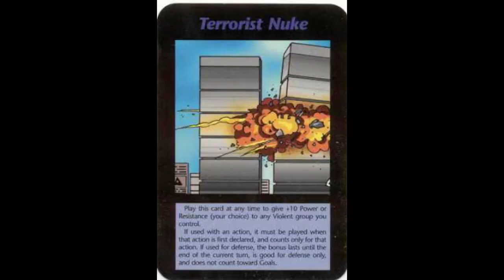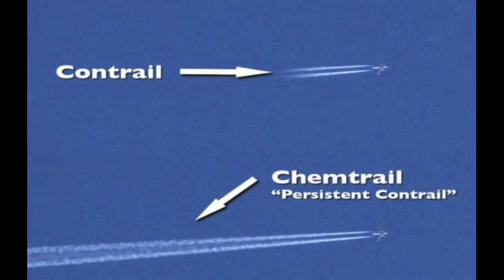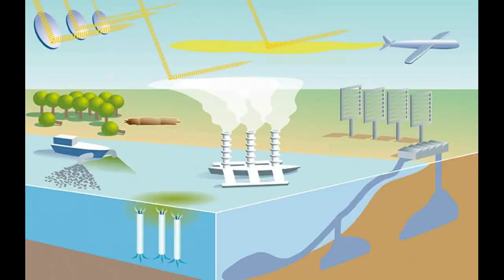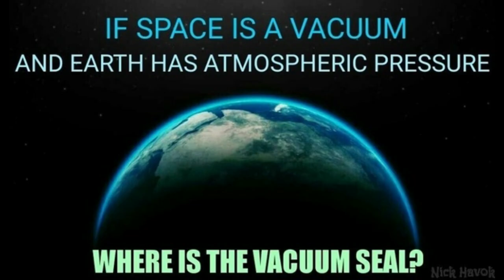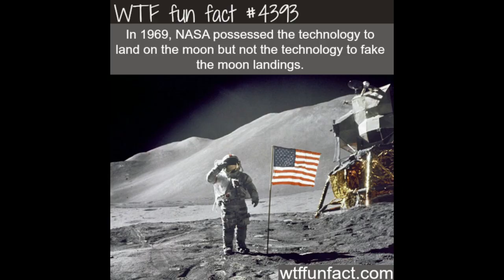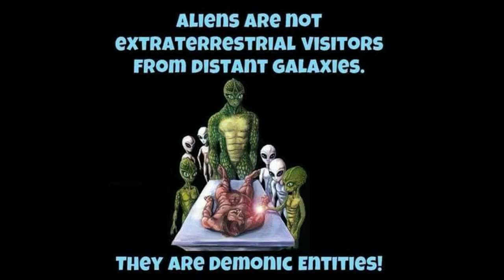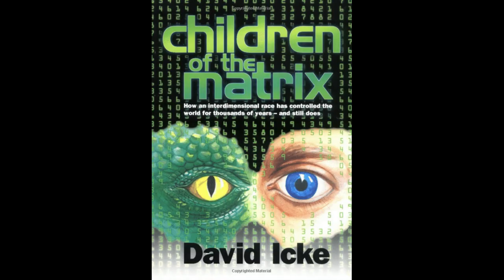Top 5 Modern Conspiracy Theories (Applies in 2021)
Please Enjoy: Top 5 Modern Conspiracy Theories